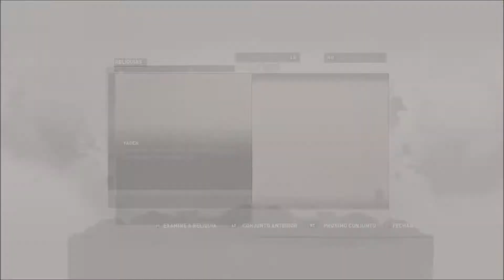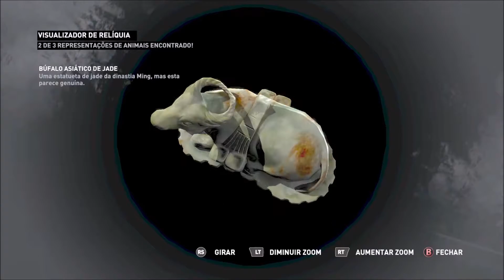Tomb Raider: (gameplay legendado em português) Continuando na Favela #13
Gameplay do jogo Tomb Raider: Definitive Edition, disponivel para Playstation 4 e Xbox One, com Legendas em Português PT-BR.